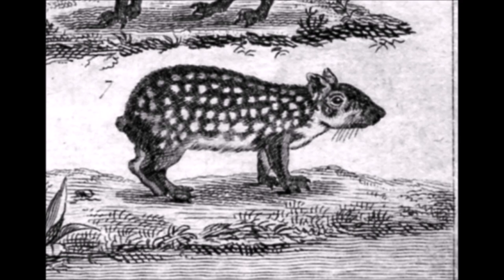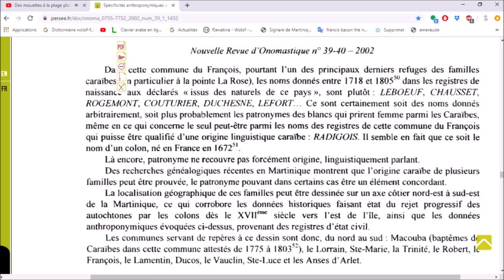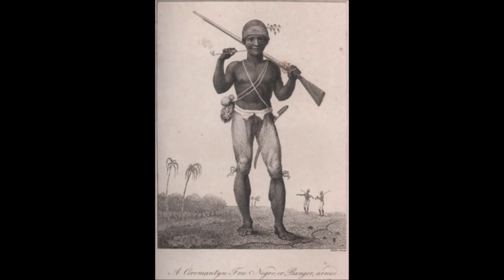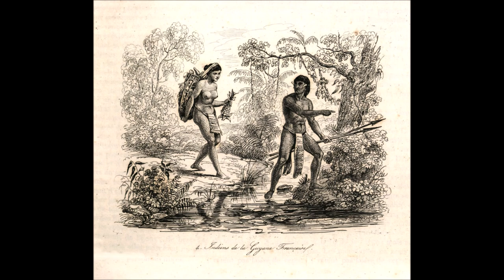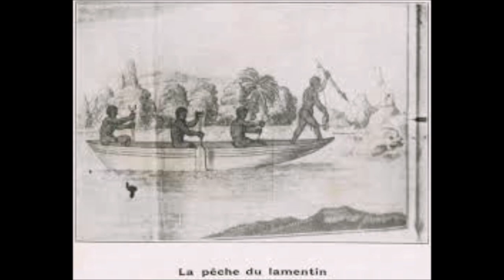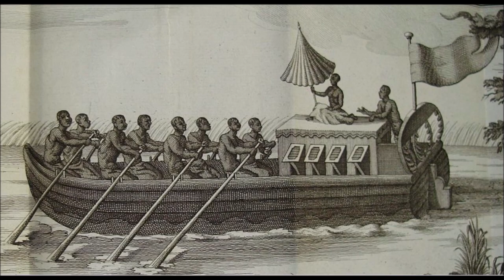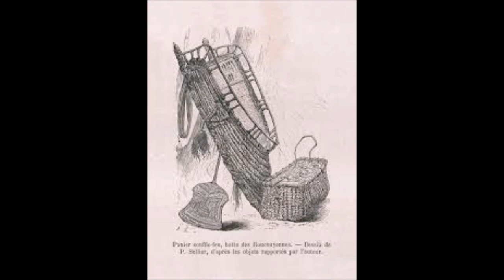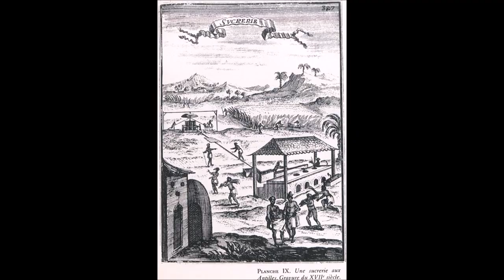🛑amaruka ⚠️histoire caraïbe ⚠️voyage aux îles d'amérique ☢️⛔Père Jean-Baptiste Labat☢️S2 Ep25🛑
histoire des indigènes des Antilles relatée par le Père  J.B Labat, voyage aux îles d’Amérique, père raymond breton, père philippe de beaumont, missionnaires jésuite et dominicain.
Si les sociétés coloniales des Antilles françaises sont bien connues à travers l’histoire des esclaves, celle de leurs propriétaires restait à faire. Et pour cause : c’est la chronique honteuse de dominants engagés dans une épouvantable entreprise d’exploitation de femmes, d’hommes et d’enfants.
Pourtant, l’histoire des esclaves est indissociable de celle des maîtres. C’est celle que raconte Frédéric Régent, à travers le cas de la Guadeloupe. Il suit en particulier le parcours de quatre familles sur huit générations et reconstitue leur installation sur l’île, à partir de 1635. C’est le temps de la culture du tabac, il faut mettre en valeur les terres : ces premiers colons font appel à des engagés, des Européens, qui sous un contrat de servitude subissent de terribles conditions de travail qui préfigurent celles que subiront les esclaves. Par la suite, certains de ces engagés deviennent eux-mêmes des maîtres. Puis avec le développement de la production de sucre, les esclaves sont de plus en plus nombreux à être importés d’Afrique. Ces maîtres ont recours à une extrême violence. Toutefois, du fait du faible nombre de femmes européennes, certains s’unissent avec leurs esclaves. Au gré de la fortune, quelques-uns de leurs descendants passent pour blancs, tandis que d’autres forment la catégorie des libres de couleur. La production de sucre fait la richesse de ces propriétaires. À travers leurs habitations, ils mettent en place des entreprises mobilisant d’énormes capitaux en s’intégrant à une économie connectée au monde. Les maîtres de la Guadeloupe constituent bien un des acteurs moteurs d’une des principales puissances de l’Europe moderne.

-Frédéric Régent:
Maître de conférences à l’Université Paris 1 Panthéon-Sorbonne, Frédéric Régent est membre de l’Institut d’Histoire moderne et contemporaine, de l’Institut d’Histoire de la Révolution française et président du Comité national pour la mémoire et l’histoire de l’esclavage.

 *Les maîtres de la Guadeloupe
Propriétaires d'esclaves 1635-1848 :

*La France et ses esclaves (Français) Broché – 17 octobre 2007
de Frédéric Regent (Auteur)